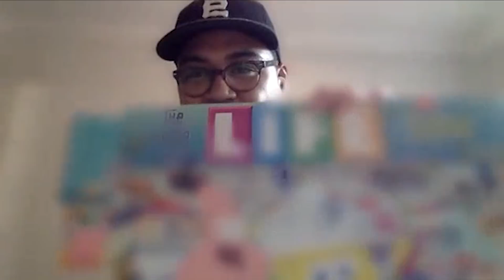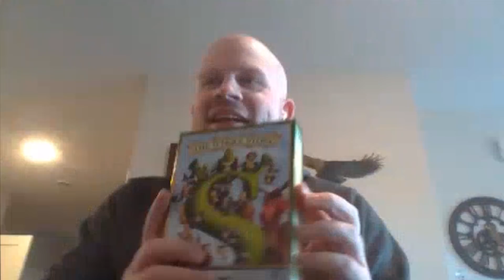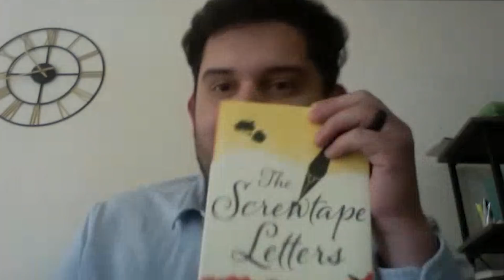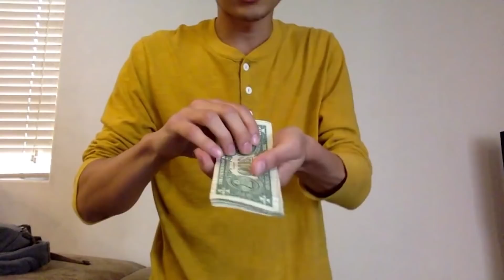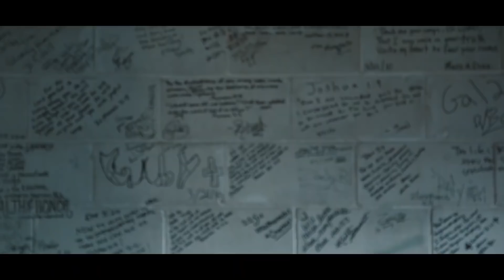JUCE House Party: Full Show w/ GAWVI, Unspoken, North Point Worship, Phil Joel, and many more!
Join Rachel Hughes and JJ Carroll from the JUCE studio for a House Party filled with encouragement, fun, and community.

Guests:
Chad Mattson from Unspoken
Leland Klassen
Clayton King
Phil Joel from Newsboys and Zealand Worship
Brady Lee
JMFence
Urban D
Nazareth
Clay Finnesand from North Point Worship
GAWVI

JUCE House Party is a digital gathering offering encouragement, fun, and community while supporting the local church youth group. Join us for an extraordinary youth group service!